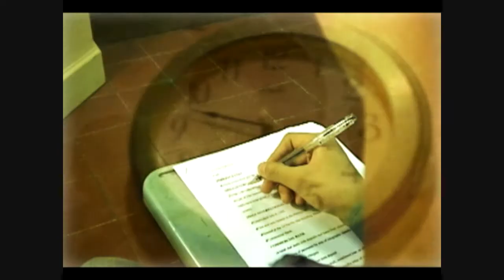UST Mediartrix - BNT - Exam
Bola Ni Totoy
September 22, 2009 9am-11pm 12pm-2pm 3pm-5pm and 7pm-8pm
September 23, 2009 4pm-6pm  and 7pm-9pm
Albertus Magnus Auditorium
Education Building UST, Manila